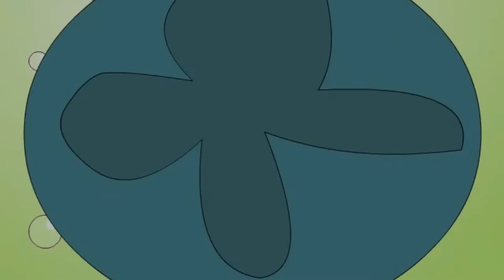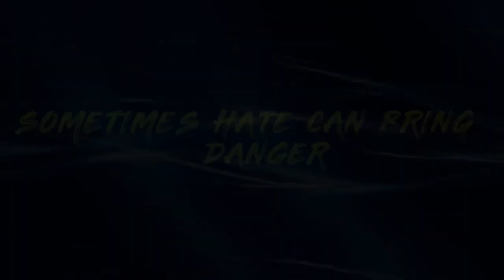Kaun Shaktishali - कौन शक्तिशाली | Kanamama Ki Kahaniya | Hindi Cartoon Story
Watch Hindi Cartoon (Animation) story - "Kaun Shaktishali" - ( कौन शक्तिशाली ) - "Kanamama Ki Kahaniya" (कानामामा की कहानिया ) - Animation for Kids Story.

Kaun Shaktishali"  (कौन शक्तिशाली) :-
There were two crows who always fought. One day when the other birds were discussing about their problem, they decided to arrange for a competition to find who is stronger. The crow which cheated to prove itself stronger lost while the other being honest turned to be the winner.

►Watch Now!! All Stories of Hindi Cartoon Stories